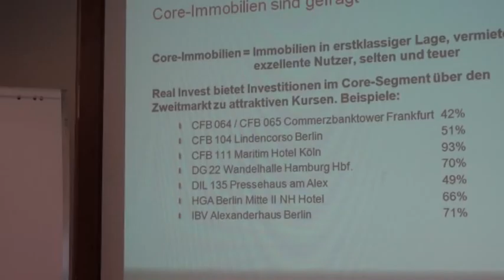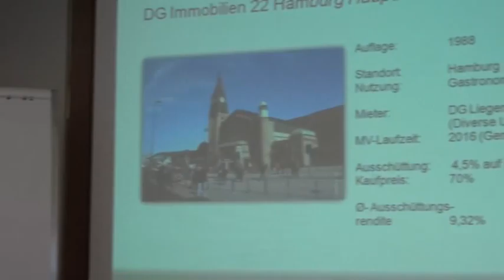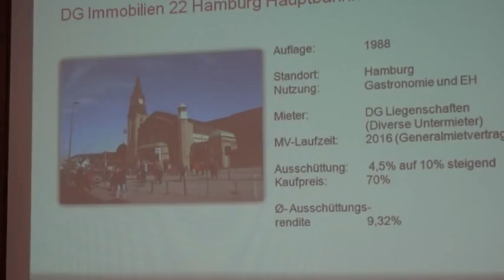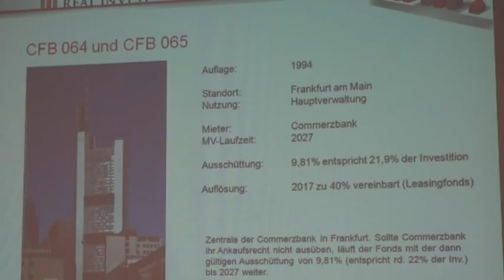Wolf-Dieter Ruch bei der Veranstaltung in Frankfurt (Teil 2 von 2)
Im zweiten Teil dieses Vortrags zeigt Wolf-Dieter Ruch Beispiele von Investitionen im Zweitmarkt ein (Teil 2 von 2)